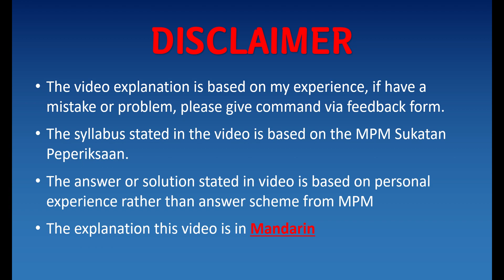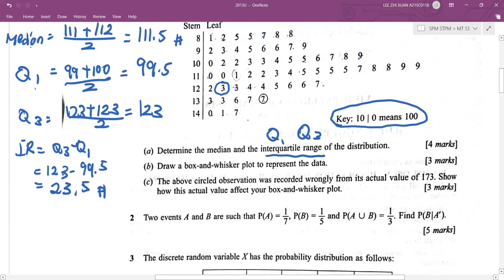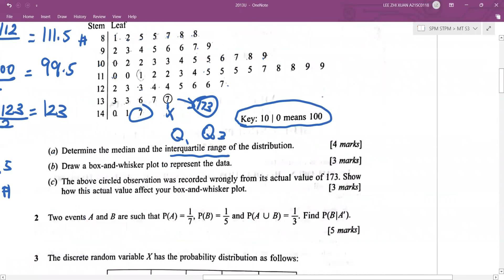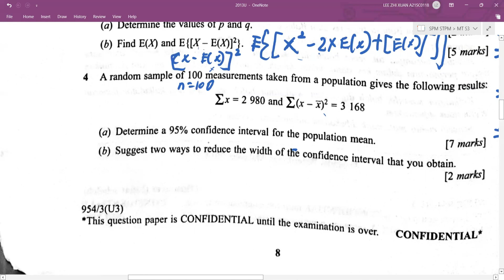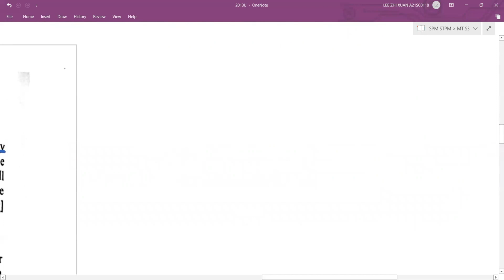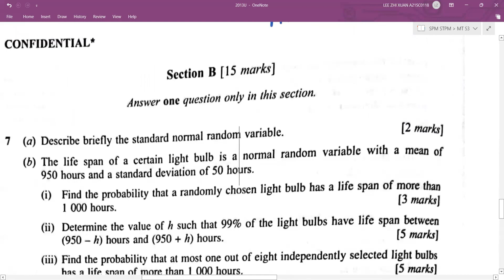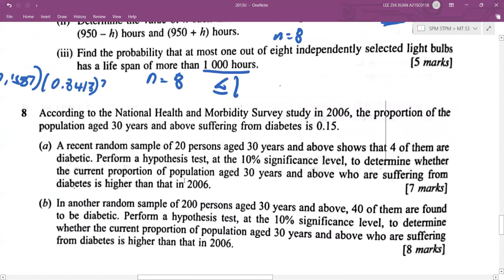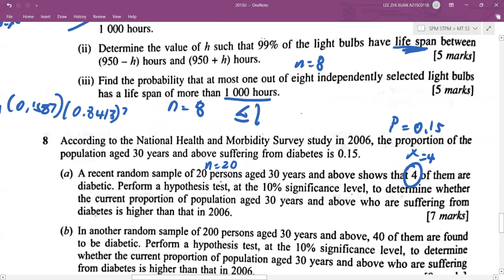STPM MATH T SEM 3 PAST YEAR 2013U 华语解释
这个影片是讨论STPM MATH T S3 PAST YEAR 2013U年的考卷。希望这个影片能帮助STPM S3的 理科生在PAST YEAR 的问题。This video discusses the PAST YEAR question MT S3 2013U. Hope this video can help STPM S3 Science Stream candidates solving MT past year.

Quick Click:
0:00 Introduction
1:13 Question 1
21:06 Question 2
26:48 Question 3
36:59 Question 4
47:35 Question 5
52:25 Question 6
58:42 Question 7
1:12:23 Question 8

1. The video explanation is based on my experience, if have a mistake or problem, please give command via feedback form.
2. The syllabus stated in the video is based on the MPM Sukatan Peperiksaan.
3. The answer or solution stated in video is based on personal experience rather than answer scheme from MPM
4. The explanation this video is in Chinese